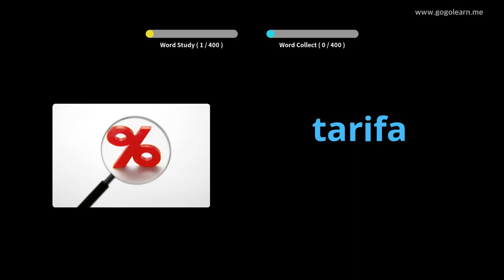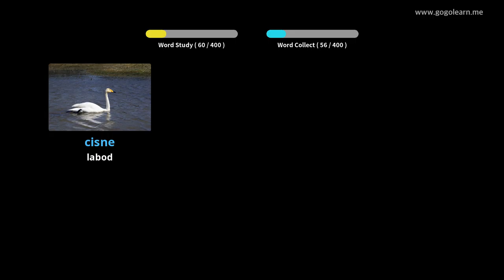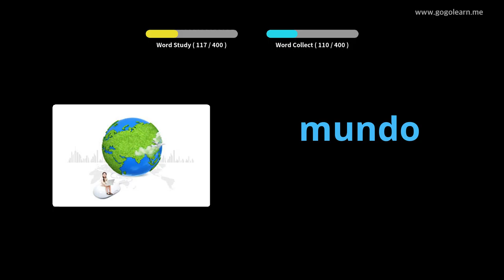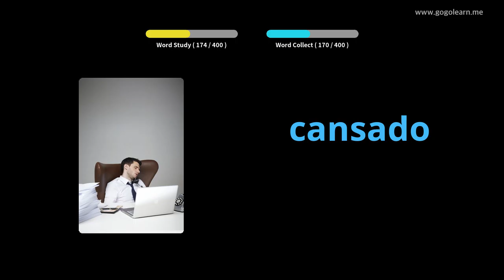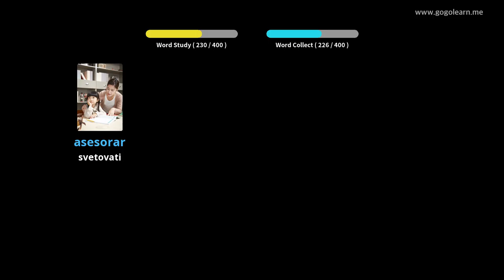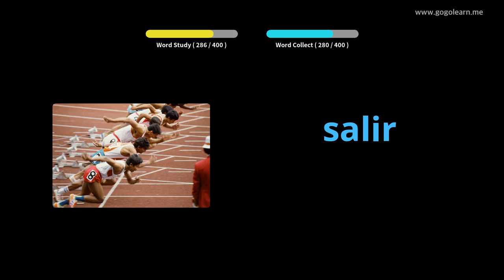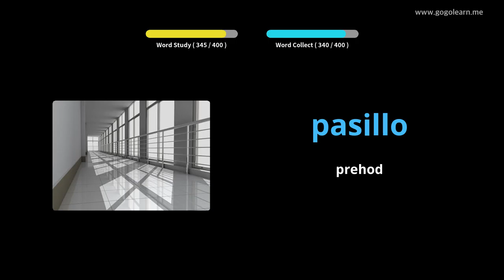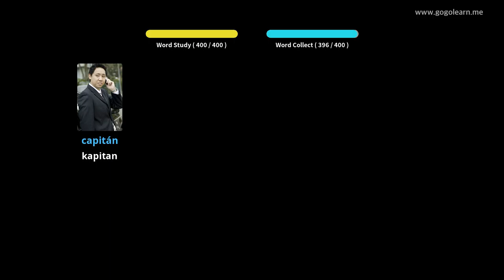Srednja šola španskega besedišča 2 |Golearn